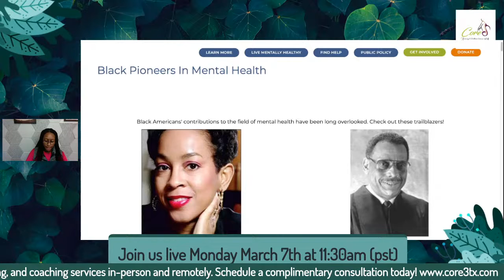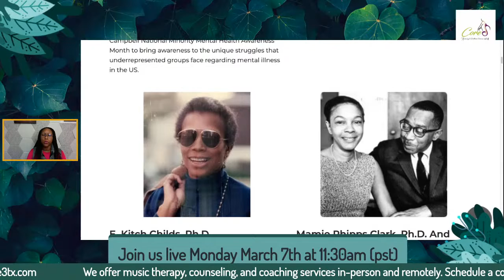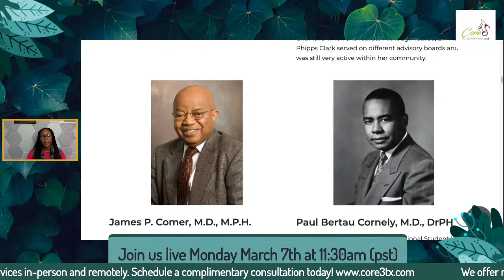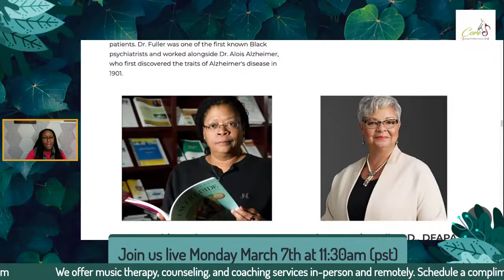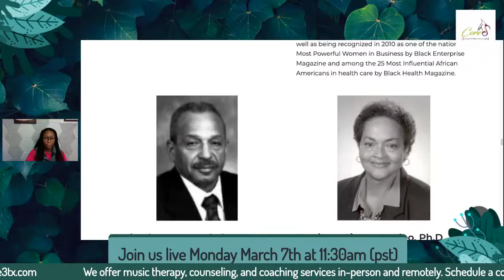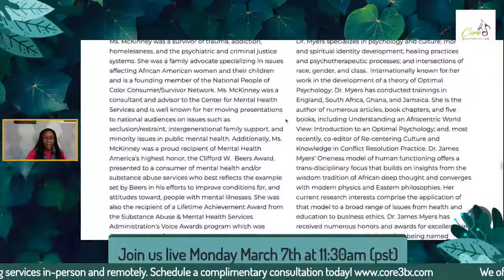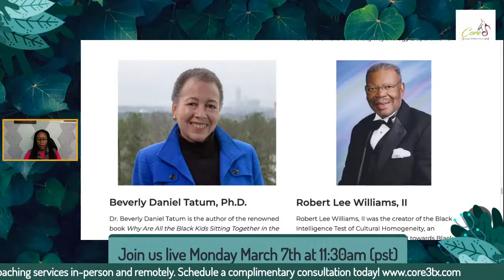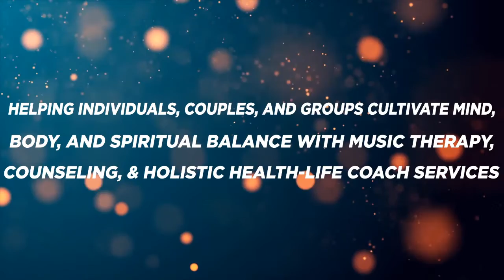Black Pioneers in Mental Health ✨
➣ Videos to Inform, Uplift and Inspire.

Our focus is to help support you on your path towards: Living well, doing well, & being well in every area of your life.